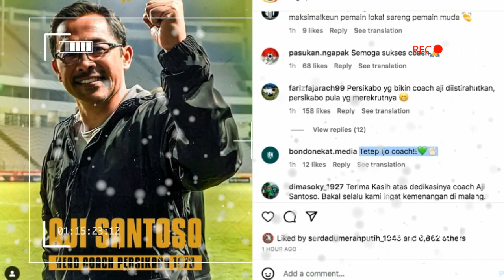Tidak Memilih Arema FC! Ini Alasan Aji Santoso Gabung Persikabo 1973